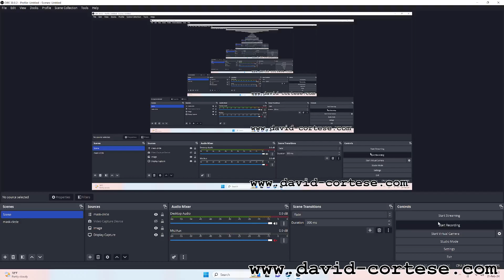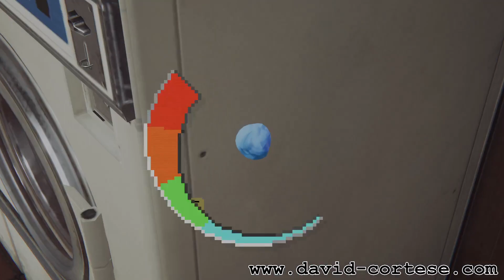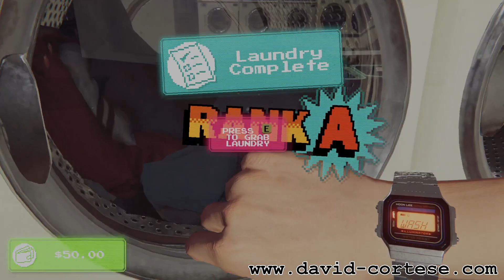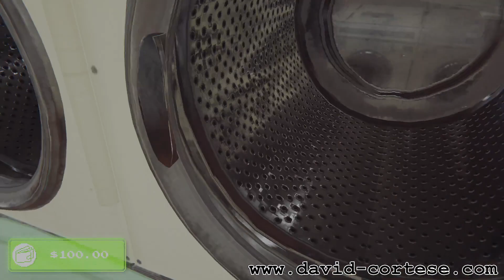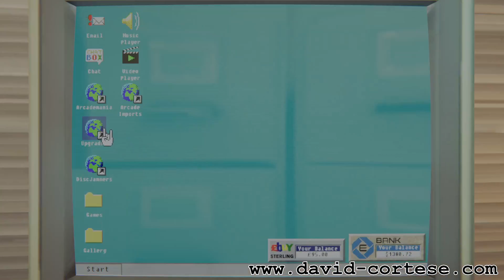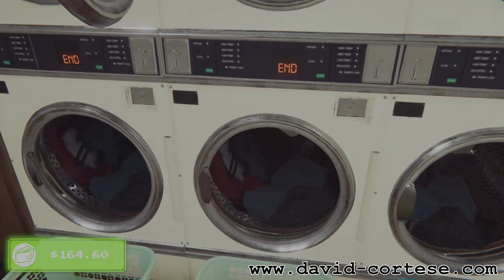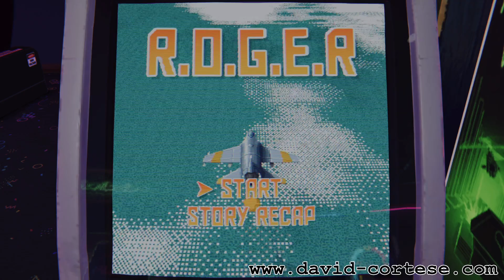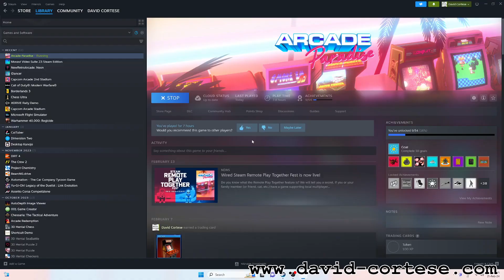ARCADE PARADISE 🕹️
CPU: Intel Core i5 11400
Video Card: AMD Radeon RX 6500 XT PowerColor Fighter
Motherboard: MSI B560M PRO-VDH
RAM: Crucial 64 GB (2x32) DDR4 3200MHz
SSD: Crucial P2 M.2 2TB 2400 MB/s
Blu-Ray Burner: Pioneer BDR-212DBK
Wi-Fi PCI Express: TP-Link Archer TX3000E
USB PCI Express: Inateck 5 USB 3.0 Ports
CPU Air Cooler: Cooler Master Hyper 212 EVO V2
Thermal Paste: Arctic MX-4
Power Supply: Corsair CV750 80 PLUS 750 Watt
Case: Cooler Master MasterBox Lite 3
PSU: Trust Oxxtron 1000 VA
Display: Hisense 43AE7210F Smart TV LED UHD 4K 43"
Operating System: Microsoft Windows 11 Version 21H2 Build 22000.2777
AMD Software: Adrenalin Edition 24.1.1
Recording Software: OBS Studio 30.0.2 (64 bit)
Software: Arcade Paradise